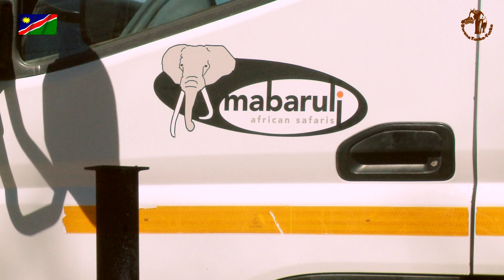Namibia erleben/Teil 51-Kgalagadi-Transfrontier-Park 2017/Blümchentour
Kgalagadi-Transfrontier-Nationalpark
Der Kgalagadi-Transfrontier-Nationalpark  ist ein durch die Zusammenlegung des Kalahari-Gemsbok-Nationalpark/Südafrika und des Gemsbok-Nationalpark/Botswana entstandenes und grenzüberschreitendes Naturschutzgebiet in der Kalahariwüste mit einer Fläche von rund 38.000 Quadratkilometer. Er ist bekannt für seine Löwen, da sie im Gegensatz zu denen im Krüger-Nationalpark von Tuberkulose verschont sind und daher in relativ hoher Dichte vorkommen.
Im September 2014 verkaufte die Regierung von Botswana Lizenzen für das Fracking von Schiefergas unter mehr als der Hälfte der Fläche des Nationalparks.
Besucherverkehr
Der quer durch den Park verlaufende Grenzfluss Nossob kann von Besuchern ohne jede Grenzformalitäten in beiden Richtungen überschritten werden. Der Park darf jedoch grundsätzlich nur zu dem Land hin verlassen werden, aus dem man in den Park hineingefahren ist. Allerdings gibt es in dem an der botswanisch-südafrikanischen Staatsgrenze gelegenen Camp Twee Rivieren/Two Rivers sowohl einen südafrikanischen wie auch einen botswanischen Grenzkontrollposten, so dass eine Ausfahrt, unabhängig davon, wo man hineingefahren ist, über alle Gates möglich ist. Der Kgalagadi-Transfrontier-Nationalpark grenzt im Westen an Namibia, der Grenzübergang Mata-Mata ist seit Oktober 2007 wieder geöffnet. Innerhalb seines Areals liegt am Union’s End genannten Punkt das Dreiländereck von Namibia, Südafrika und Botswana. Hier besteht kein Grenzübergang.
Da es sich um einen über Grenzen hinweg reichenden Park handelt, wird er zu den Peace Parks gezählt.